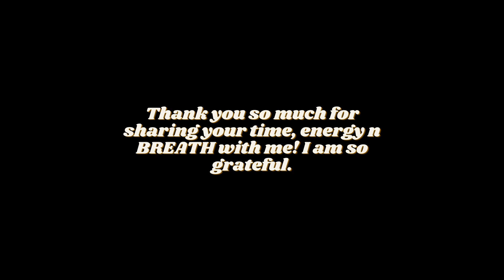Holler at the Universe so the Universe can holler at you // Manifesting Magick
Hi my loves, thank you for joining me again! I had a beautiful experience with tuning into Source Energy after a breathwork and meditation practice with my sisters. I was set to write a letter releasing all upset and anger I was feeling, but after coming out of the meditation practice and started writing, Source literally came through and gave me the answer I didn't realise I was looking for.

I highly recommend trying this practice to see how it works for you! Let me know if you have similar experiences and which practices you used. And let me know if you try this one and if it works for you!

As always, I'm so grateful that you shared your precious time and energy to vibe with me. I appreciate it so, so deeply. I hope this helps you some way xo I love you!!!

0:00 Intro
1:19 – A night of meditation with my sisters
4:17 - My guides/higher self/Universe came through
7:30 - The Universe wants to help you!
8:50 - Question whether it's meant for you

Click the like button if this video brought you some value, it really helps to support me xo Also subscribe and hit the notification bell so you're notified when my next video is out!